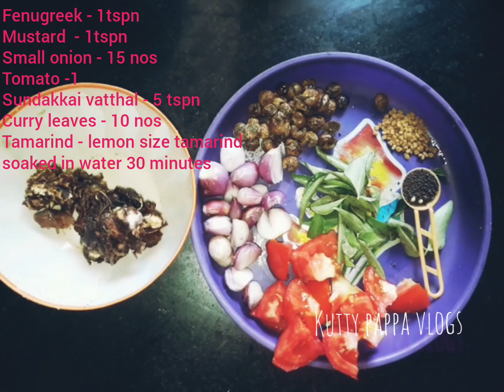vathalkulambu வத்தல் குழம்பு | how to make vatthal kulambu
In this video we explain about making vatthal kulambu receipe..